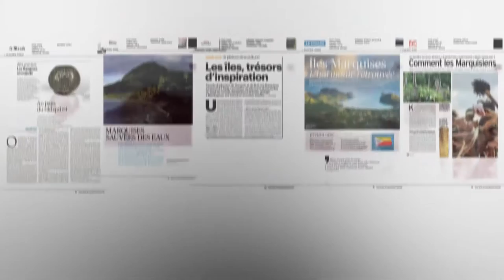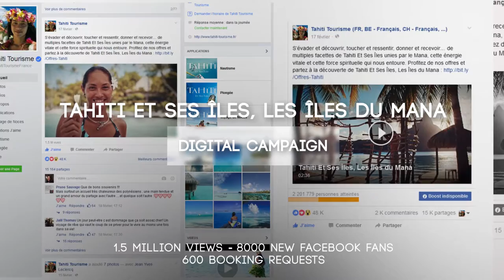AVIAREPS France promoting Tahiti Tourisme in the French Market!!